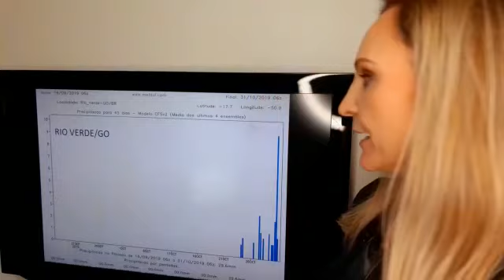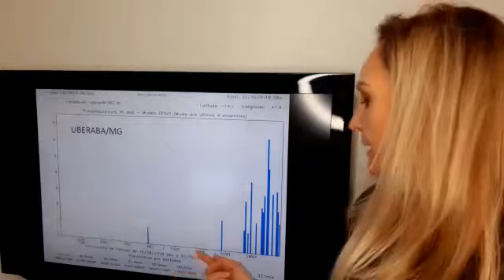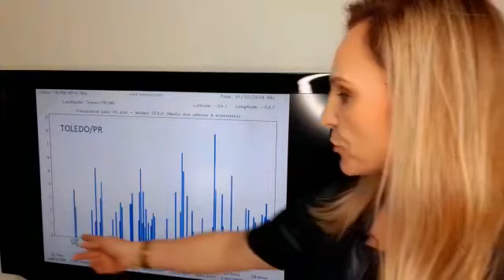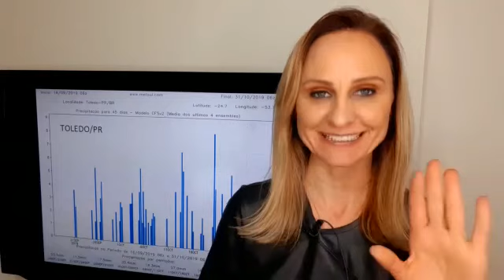16/09/2019 - Previsão do tempo Brasil - Chuva 10 dias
Previsão do tempo com a meteorologista Estael Sias que traz a projeção de chuva para os próximos 10 dias no Brasil.